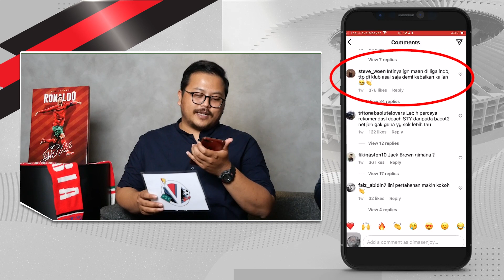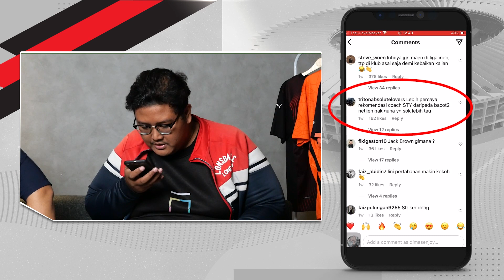PRO KONTRA NATURALISASI TIMNAS INDONESIA❗ DIBUTUHKAN ATAU DIPERTANYAKAN❓[OBROLAN VIGO EPS. 016]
Timnas Indonesia terus berbenah, termasuk untuk menaturalisasi beberapa pemain keturunan. Ragnar Oeratmangoen, Jordi Amat, Mees Hilgers, dan Sandy Walsh merupakan sejumlah nama yang akan mencoba di ubah warga negaranya.

Pelatih Timnas Indonesia, Shin Tae-yong, menolak andai empat pemain-pemain ini akan menjadi pemain naturalisasi. Baginya, empat pemain ini hanya mengganti warga negara di mana keempatnya punya darah Indonesia.

Dukungan sekaligus kritik lantas datang buat Shin Tae-yong dan PSSI. Sejumlah pihak menganggap, kedatangan pemain-pemain ini hanya akan membuat kans anak bangsa untuk tampil di Timnas menipis.

Seperti apa pembahasan lengkap soal empat pemain naturalisasi ini? Simak ulasan selengkapnya di kanal Youtube Vivagoal Indonesia.

Vivagoal merupakan portal berita bola yang berisikan berita-berita bola terkini dari berbagai belahan dunia. Selain itu, Vivagoal juga menyediakan Highlight, kumpulan video-video sepakbola, dan juga hal lainnya. Sebagai sebuah portal berita bola, Vivagoal berusaha menyediakan berita bola terkini secara actual dan faktual. Layaknya sebuah pertandingan sepakbola, kami terus bergerak guna menyajikan informasi terkini seputar dunia sepakbola.